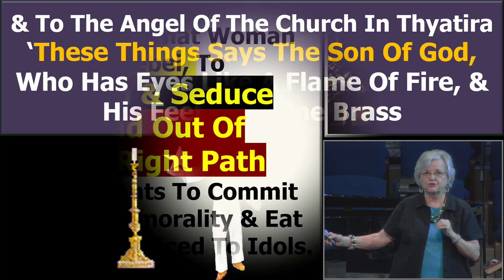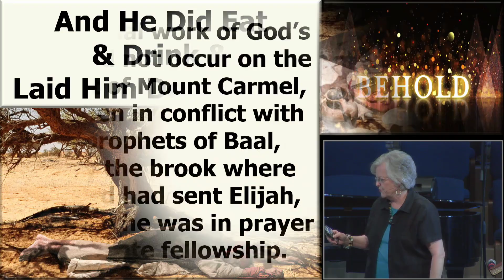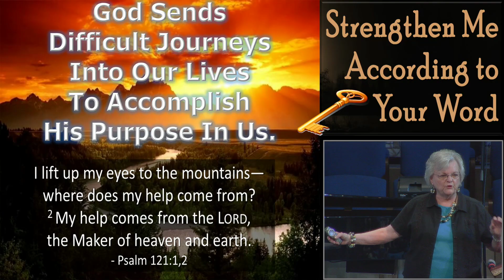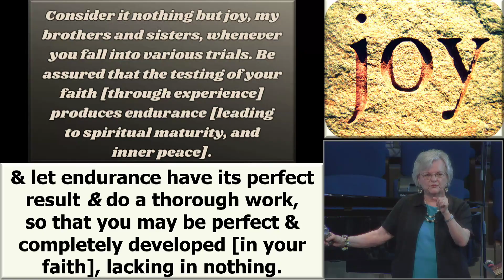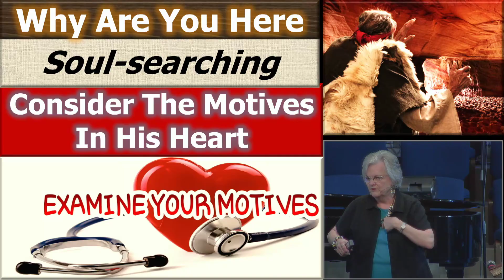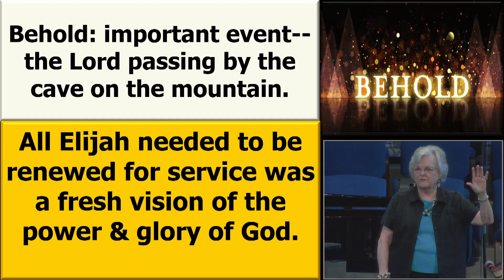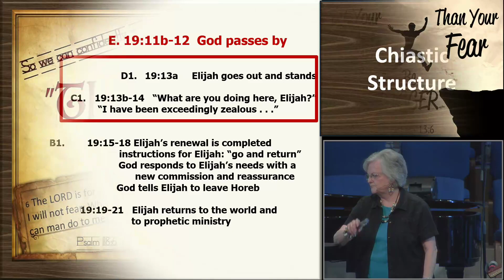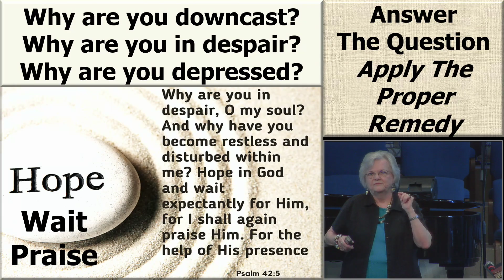Shadows of Christ & His Bride - Lesson #40 10/23/2024. (PDF notes link in description.)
When Jesus Passes By